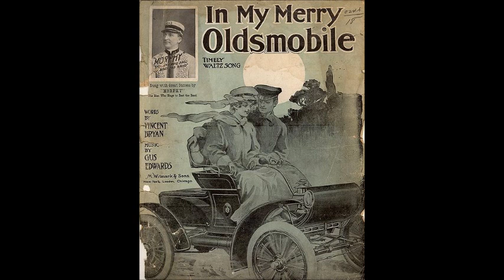IN MY MERRY OLDSMOBILE 1905 Played On MIRA 18 1/2 Inch Concert Grand Console Music Box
Here is one of my favorite early songs to play on my vintage phonographs and music boxes.  Written by Gus Edwards in 1905, this is the wonderful old automobile song, "In My Merry Oldsmobile" as played by one of our 1905 Mira 18 ½ inch Concert Grand console music boxes.  I have included the song lyrics below.  Thanks for stopping in for a visit and I hope you enjoy the video!

Young Johnny Steele has an Oldsmobile
He loves his dear little girl
She is the queen of his gas machine
She has his heart in a whirl
Now when they go for a spin, you know,
She tries to learn the auto, so
He lets her steer, while he gets her ear
And whispers soft and low...

Come away with me, Lucille
In my merry Oldsmobile
Down the road of life we'll fly
Automobubbling, you and I
To the church we'll swiftly steal
Then our wedding bells will peal
You can go as far as you like with me

They love to "spark" in the dark old park
As they go flying along
She says she knows why the motor goes
The "sparker" is awfully strong
Each day they "spoon" to the engine's tune
Their honeymoon will happen soon
He'll win Lucille with his Oldsmobile
And then he'll fondly croon...